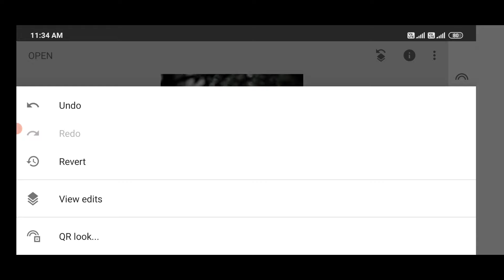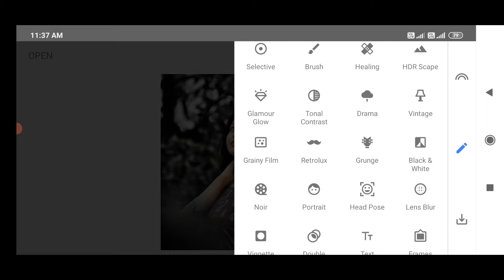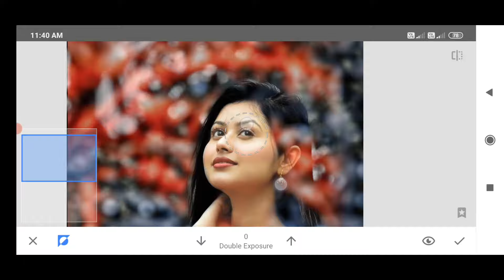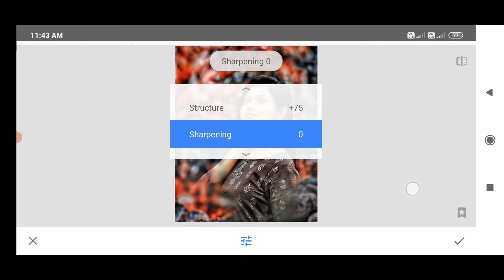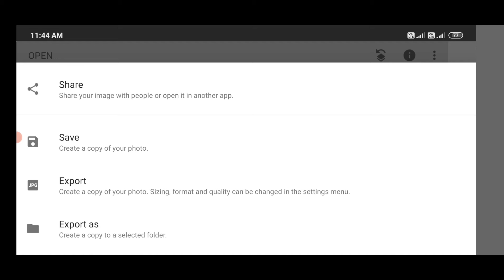Snapseed new 2 trick best color effect | Snapseed Best Photo Editing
Snapseed Best Color Effect Editing